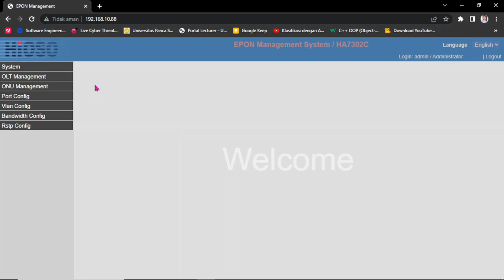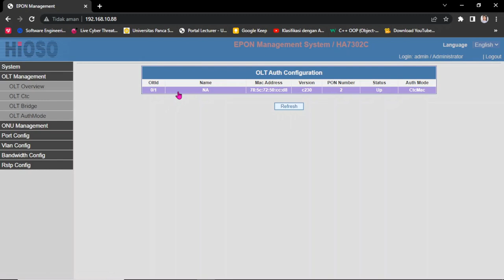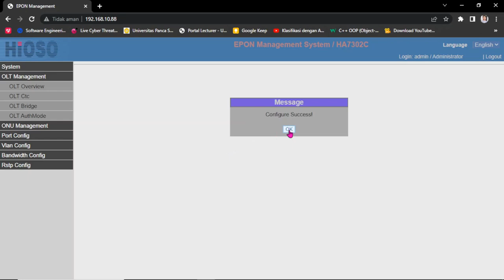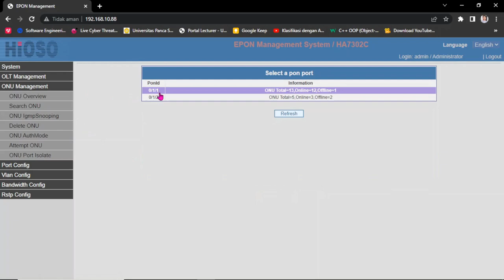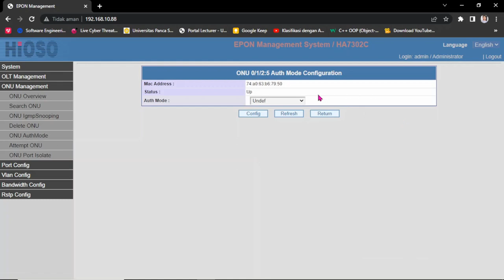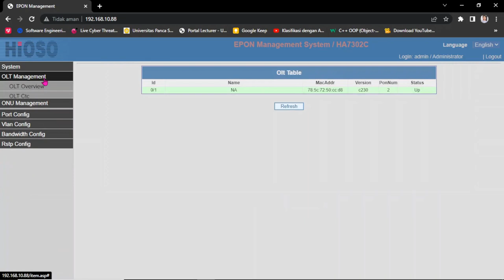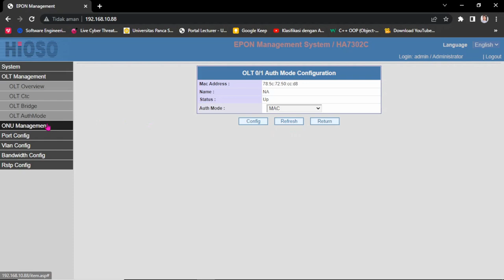Manajemen Onu pada OLT Hioso 2 Pon HA7302C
Manajemen Onu pada OLT Hioso 2 Pon HA7302C sebenernya cukup mudah teman-teman. Seting OLT terlebih dahulu untuk AuthMode nya apakah menggunakan MAC atau SN, baru kemudian setting di bagian ONU Management yaitu dengan mensetting di ONU AuthMode ke mode pass.